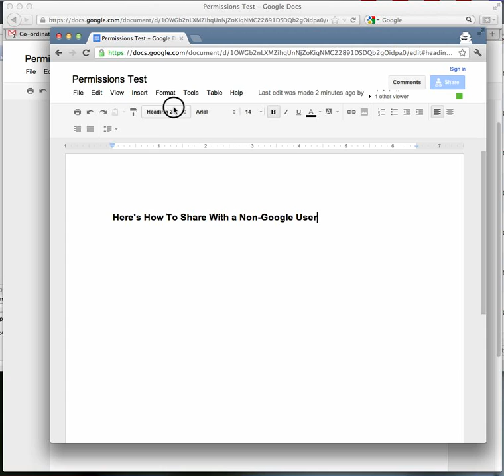Google Docs Sharing Demo: Allow Anyone With The Link To Edit